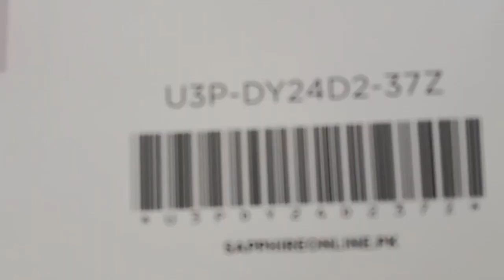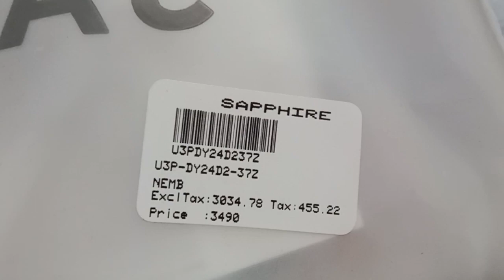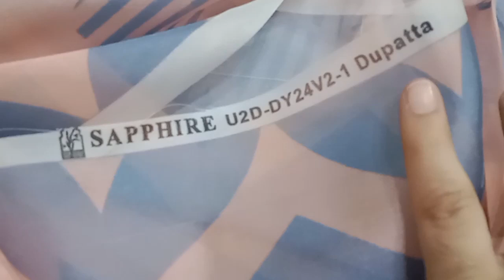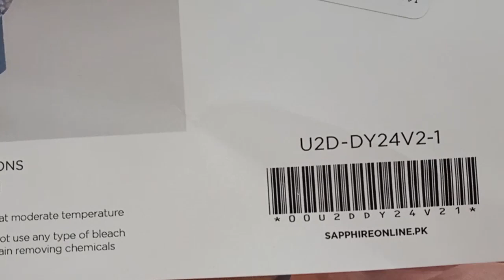Ramzan 10 day offer 😁😁 LAWN 3pc women suite 2k24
your qurie solved